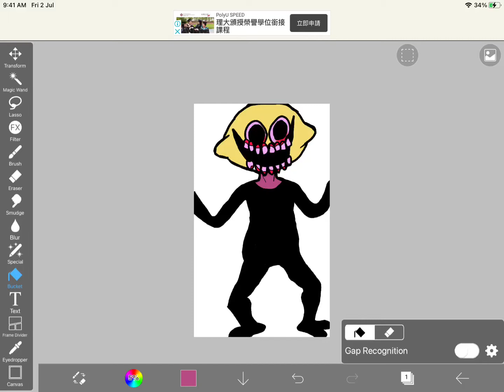I drew the monster from FNF / Friday Night Funkin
It looks the same o-o